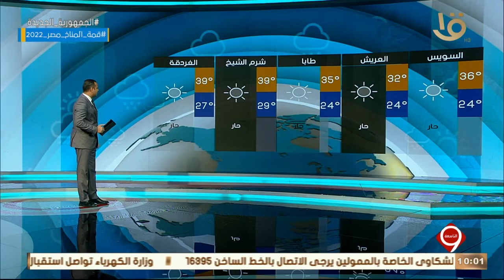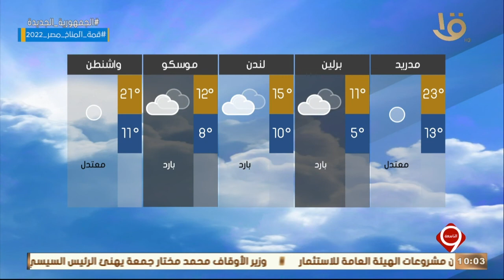نشرة التاسعة | بيان بدرجات الحرارة المتوقعة غدا